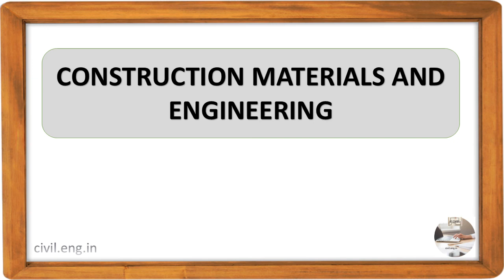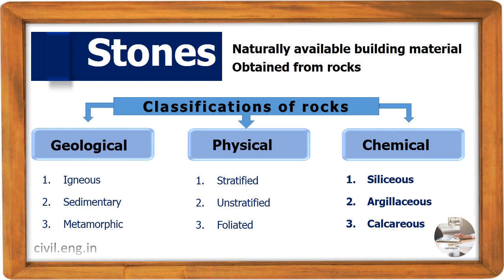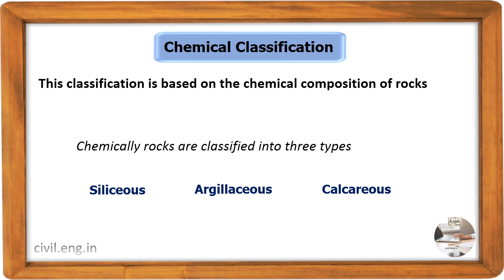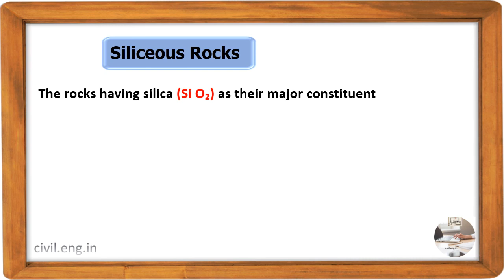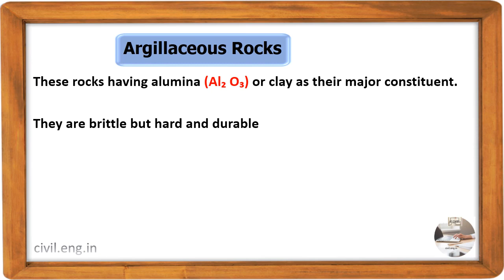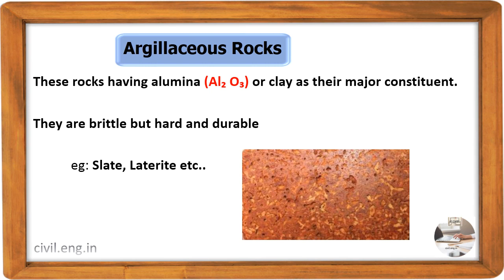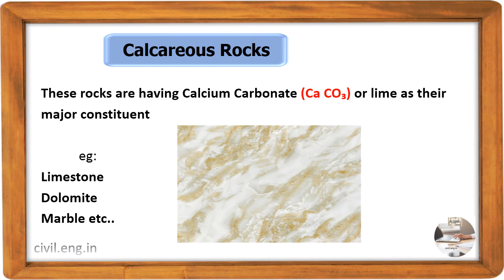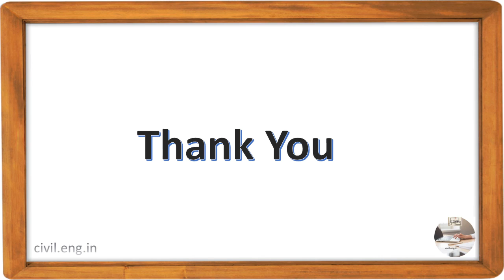CONSTRUCTION MATERIALS AND ENGINEERING Module 1 part 9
CONSTRUCTION MATERIALS AND ENGINEERING Module 1 BUILDING MATERIALS part 9 Classifications of Rocks / Chemical Classification